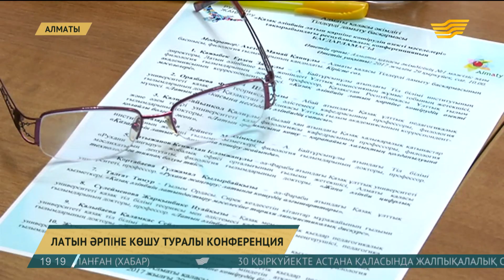Алматыда латын қарпіне көшуге арналған конференция өтті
Латын әрпіне көшу кезінде қазақ тілінің заңдылығы өзгеріске ұшырауы мүмкін.

Бүгін Алматы әкімдігінде өткен жиында ғалымдар осындай пікір айтты. Олар екі таңбадан тұратын әріптерді балаларға түсіндіру қиын болады деп есептейді әрі қос таңбалардан тұратын сөздерді қысқарту кезінде немесе буынға бөлу кезінде тіл заңдылығы бұзылуы ықтимал екендігін айтады. «Сондықтан жаңа әріптерді толық зерттеп болған соң ғана қабылдау керек», – десті жиналғандар.

Фаузия Оразбаева, филология ғылымдарының докторы, профессор:

-Дауысты дыбыстың екі әріптік таңбасынан тұратын сөздер біріншіден, олардың көлемі ұлғаяды. Екіншіден, оларды тасымалдауға келгенде диграфтың екеуінің қайсысы қай жақта қалады? Біздің тасымалдық, буындық ережемізге оның параметрі толық сәйкес келмейді.